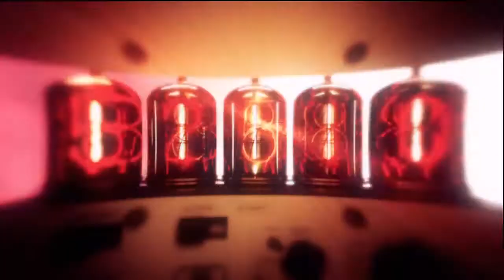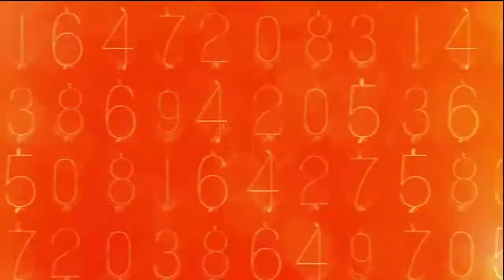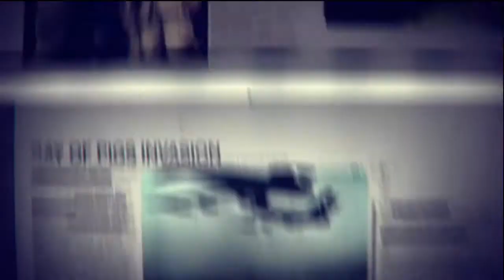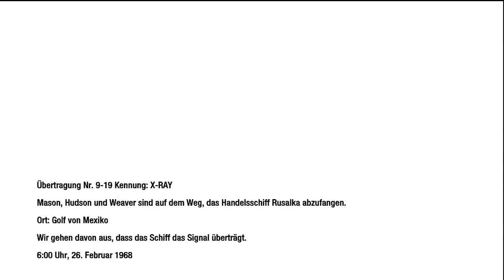Let's Play Call of Duty Black Ops Part 29 German/Deutsch [Veteran] - Mason ist Reznov? o.O